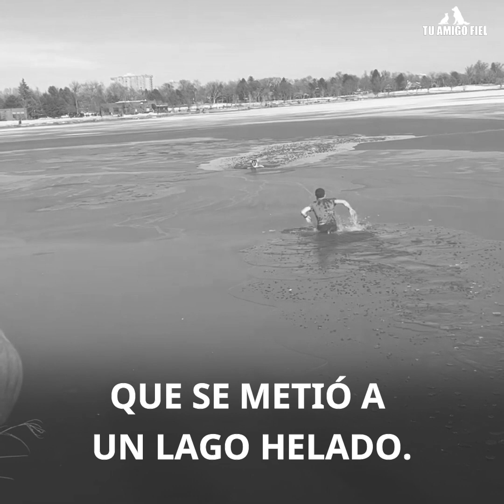Un Joven Se Pone La Capa De Héroe Cuando Un Perro Más Lo Necesitaba... | Tu Amigo Fiel